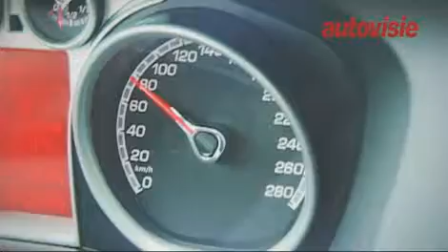Autovisie Focus RS Drivers Academy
Zelf rijden in de beste hot hatch van het moment, de Focus RS, kan bij Autovisie. Een halve dag, een hele dag, met of zonder hot laps op de Nürburgring. Werner Budding geeft alvast een voorproefje van wat je tijdens de Drivers Academy kunt verwachten.